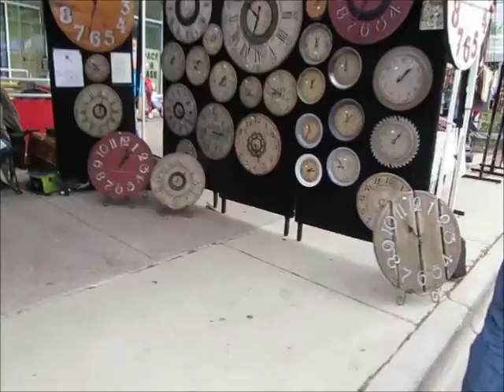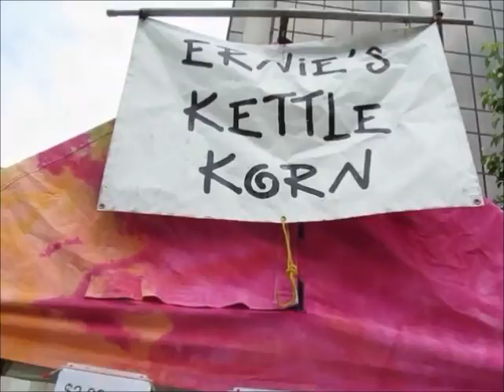Madison Farmers Market Street Vendors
Walk through Madison Farmers Market street vendors selling their arts and crafts to the public on June 8, 2013